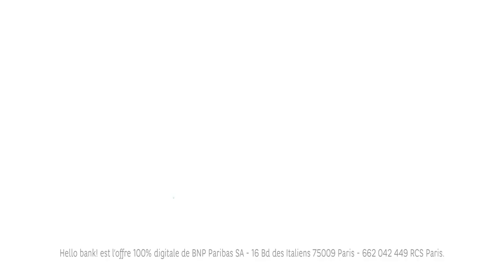L’hyperactif - Et toi t’arrives à suivre ? I Hello bank!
Chez Hello bank!, on fait tout pour vous suivre, avec Global Alliance - vos retraits gratuits à l'étranger

Découvrez l’Hyperactif curieux, photographe, serveur et toujours en mouvement ! Et toi, t'arrives à suivre ?

➽ Qui sommes-nous ?